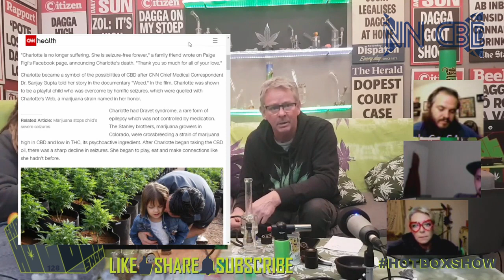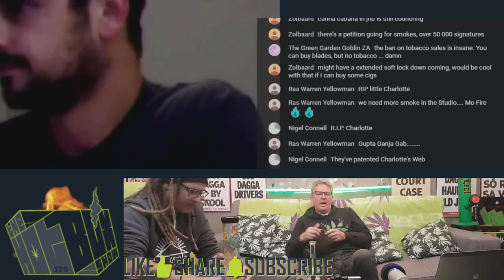CBDNN - Ep128 - Charlotte Figi Passes Away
🇿🇦CBDNN - Charlotte Web inspiration Charlotte Figi passes away